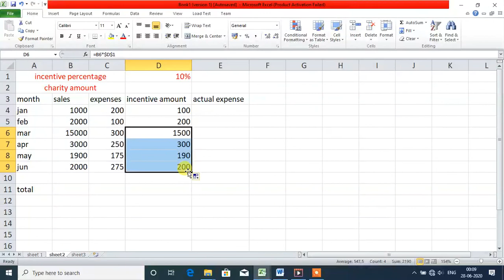Zenith Class VII Computers Chapter 3 Part 6